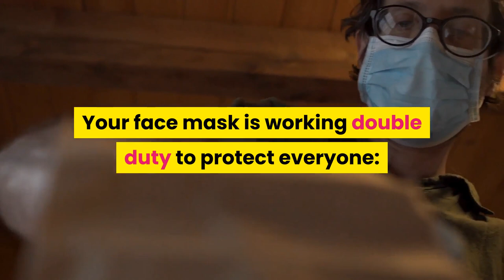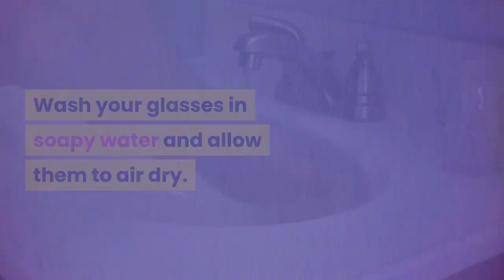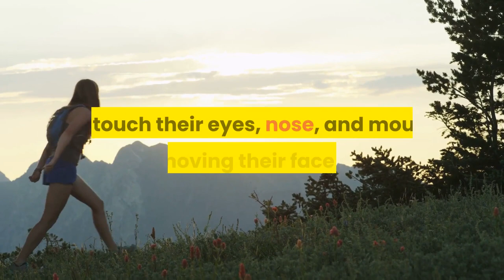9 Side Effects of Wearing Face Masks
9 Side Effects of Wearing Face Masks
Your face mask is working double duty to protect everyone: It keeps you from spreading your germs and can stop other germs from getting into you. However, if used thoughtlessly, the masks can also cause unwanted side effects. Here's what they are—and how to prevent them.